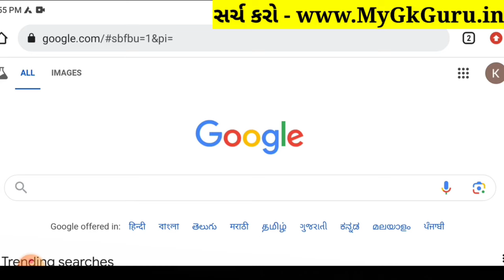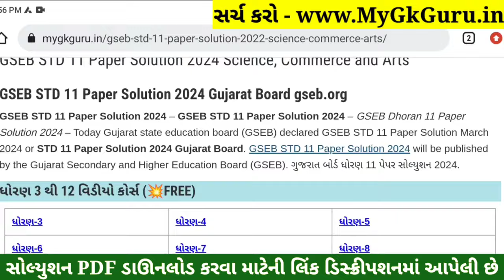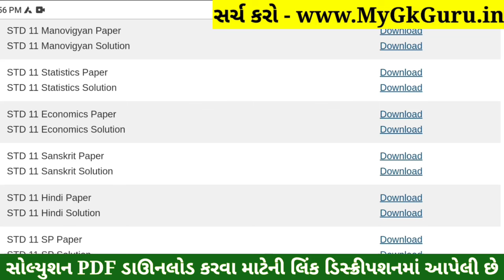STD 11 Eco Paper Solution 2024 50 Marks, STD 11 Eco First Exam Paper Solution 2024 October, Economic